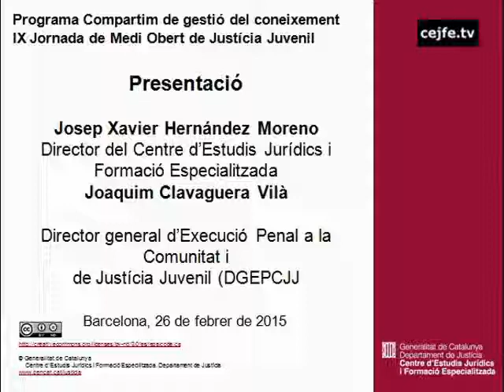Presentació de la IX Jornada de Medi Obert de Justícia Juvenil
IX Jornada de Medi Obert de Justícia Juvenil. Les condicions de treball dels tècnics de medi obert a examen.
Presentació. Josep Xavier Hernández i Joaquim Clavaguera